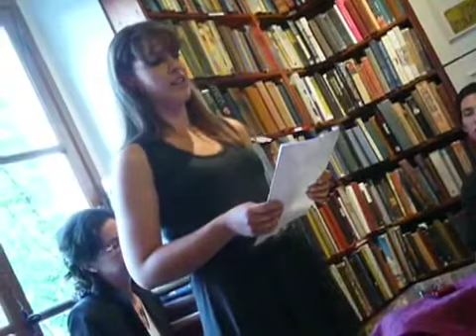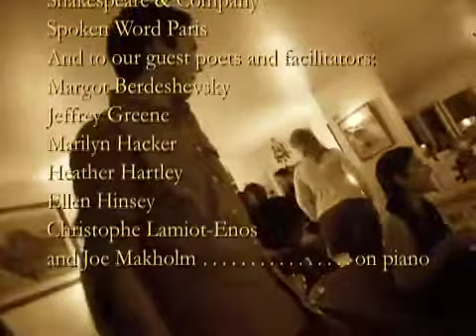The Poet in Paris - 2011 Montage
The Poet in Paris was created by Professor Cecilia Woloch as a USC Maymester Abroad.  12 students took part in this highly compressed poetry workshop with a host of guest poets and poetry related activities around the city.  This is a montage of footage of some of their adventures set to excerpts from their celebratory reading at Shakespeare & Company.